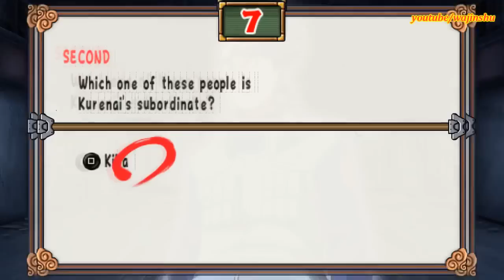Naruto Ultimate Ninja Heroes 2 Walkthrough Part 7 - Mugenjo 31th to 35th Floor 60 FPS